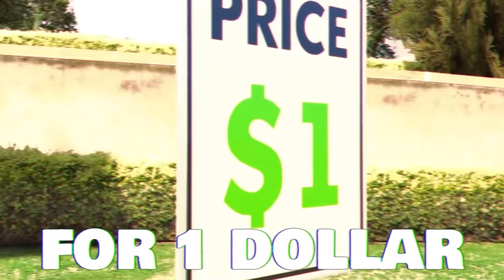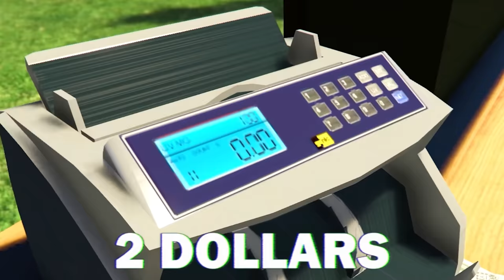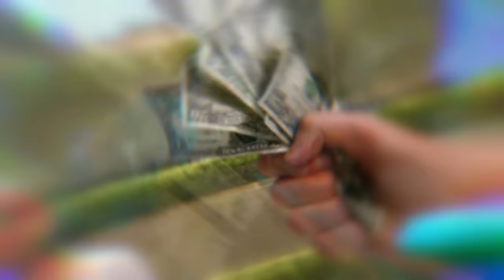Buying EVERYONE For 1$ (GTA 5)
Buying everyone for 1$ in GTA 5 with mods!

Today we are going to buy everything and everyone for just one dollar in GTA V! This includes Spiderman, Huggy Wuggy, Sonic, Zombies, Venom, Godzilla, Crewmates, and many more!